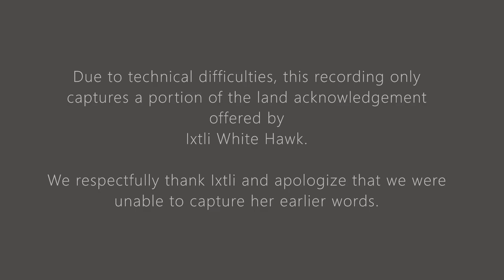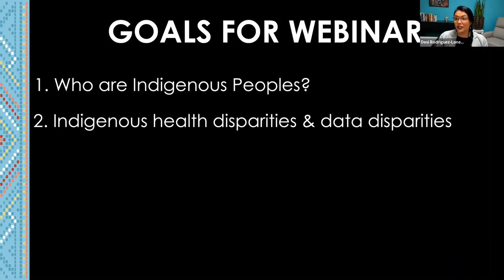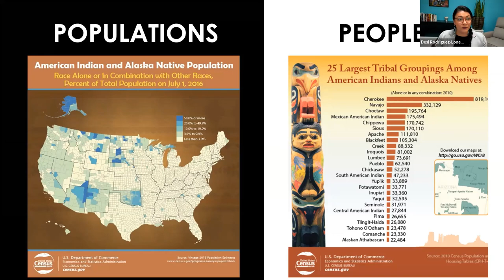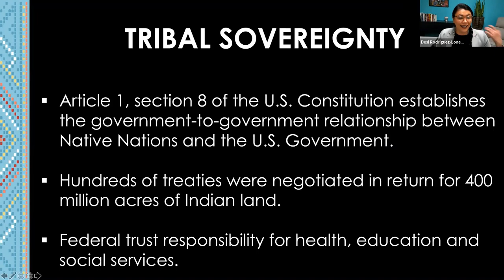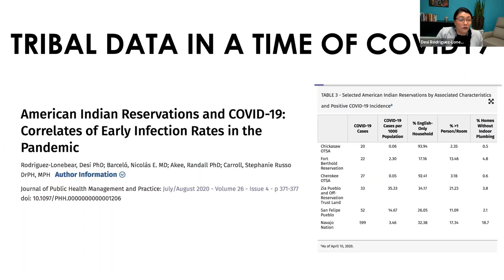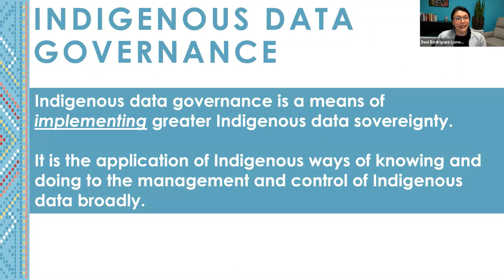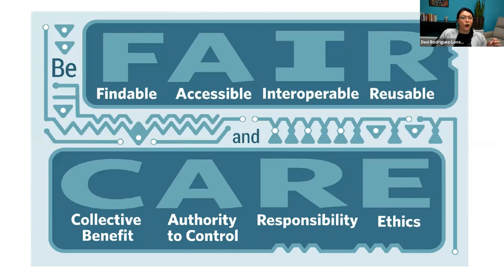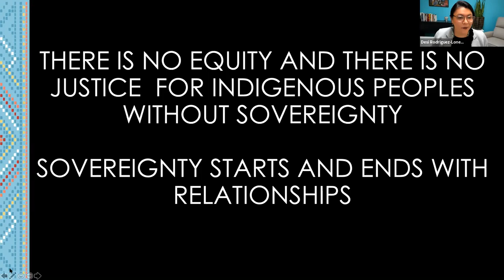01.20.21 A Discussion on Sovereignty, Equity, and the Health of Indigenous Peoples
Hosted by HealthierHere and featuring expert guest presenter Dr. Desi Rodriguez-Lonebear, social demographer and professor of Sociology and American Indian Studies at UCLA.

Learn about Indigenous data sovereignty and governance principles and practices, and how they can be applied to help address the intersection of health disparities and data justice in your work to serve community. Includes an overview of what has led up to the inequity that American Indians and Alaska Natives experience today, and presents frameworks that can help you and your organization build better relationships to improve the health of the Indigenous patients and clients.

Learn about our work to improve health and advance equity for all in King County, WA: